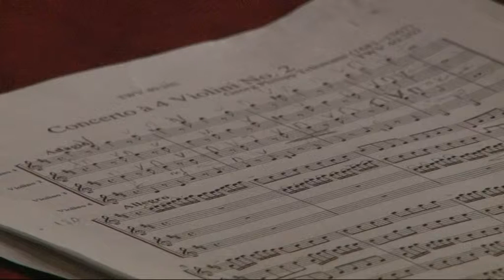Három ifjú tehetséges hegedűművész Bonyhádon 20190524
A klasszikus zenét kedvelőknek adott koncertet három ifjú tehetséges hegedűművész. A PTE Kamarest keretében korábbi vizsgakoncertjeik anyagát adták elő a fiatal zenészek Bonyhádon. Az egyik hegedűs azt mondta: a klasszikus zenének köszönhet mindent, amit elért az eddigi életében.